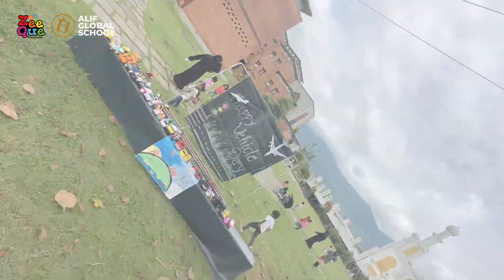Vehicle day | zeeque